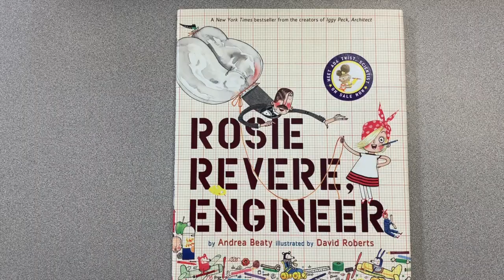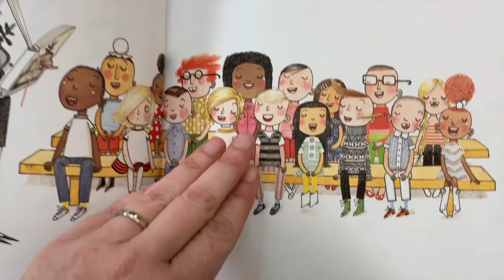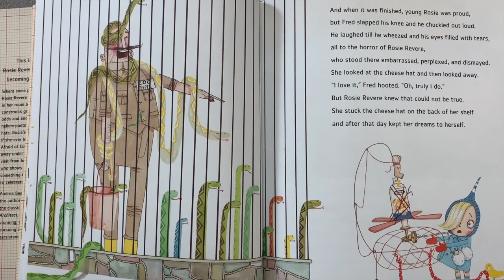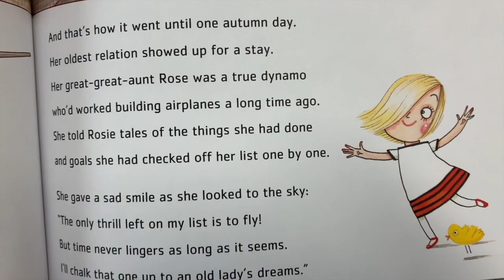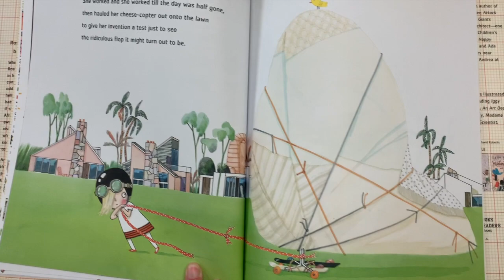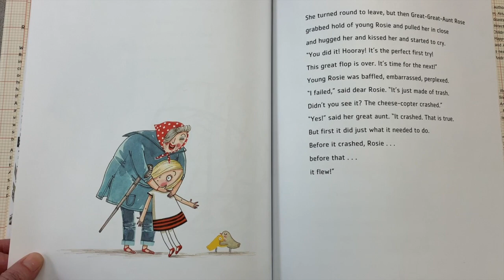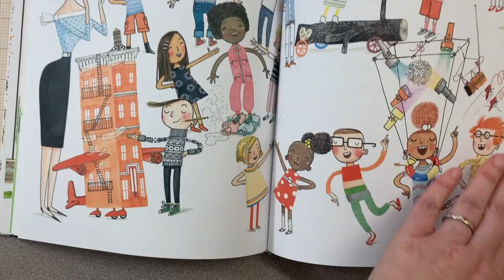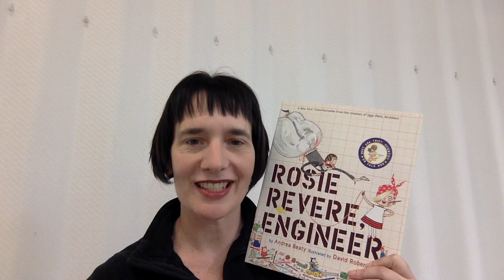Read Aloud with Ms Caudle | Rosie Revere, Engineer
Today, Carrie reads Rosie Revere, Engineer. Be bold! Make mistakes! Learn from them and move forward! I love the intergenerational inspiration in this beautiful book.

Rosie Revere, Engineer - Written by Andrea Beaty, Illustrated by David Roberts
Published by Harry N. Abrams